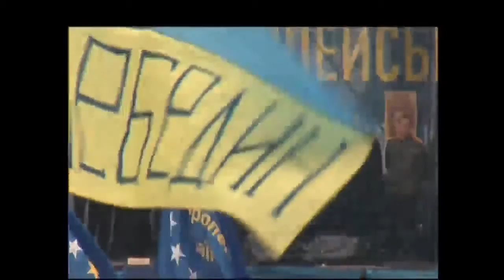20140108 033934 Spilno tv287